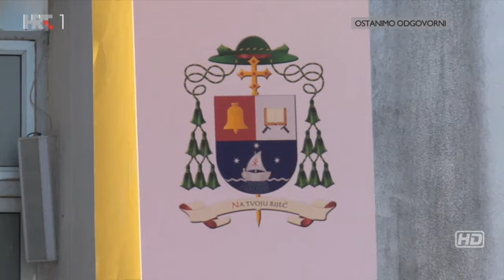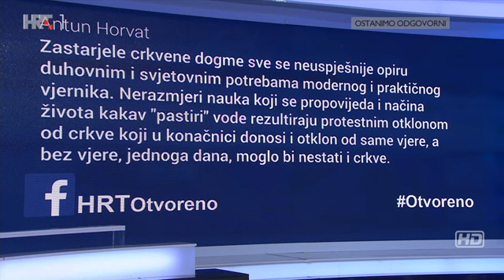Otvoreno: Kako na Katoličku crkvu u Hrvatskoj gleda papa Franjo? 14.09.2020.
Nakon 28 godina mostarsko-duvanjski biskup Ratko Perić predao je dužnost svojem nasljedniku hvarskom biskupu Petru Paliću, najmlađem u Hrvatskoj. Prekosutra će Ante Jozić, apostolski nuncij u Bjelorusiji, biti zaređen za biskupa u Solinu. Ovog ljeta bila su brojna razrješenja i imenovanja u Zagrebačkog nadbiskupiji. Pomlađuje li se Crkva u Hrvatskoj?

Gosti:
- doc. dr. sc. Anto Mikić, Hrvatsko katoličko sveučilište
- Dijana Tikvić, urednica na Hrvatskoj katoličkoj mreži
- Darko Pavičić, novinar Večernjeg lista
- Silvije Tomašević, dopisnik iz Rima